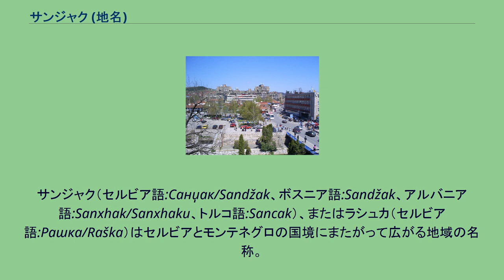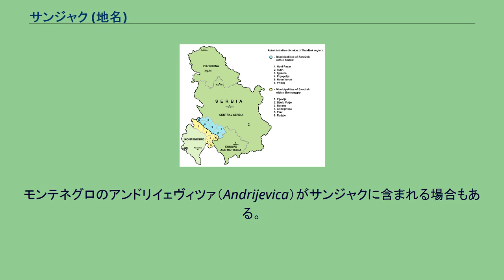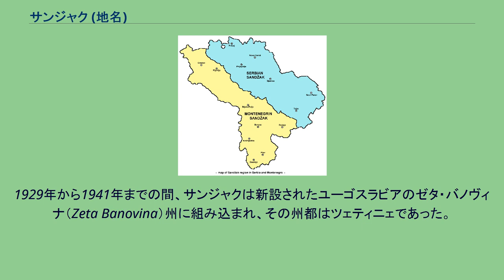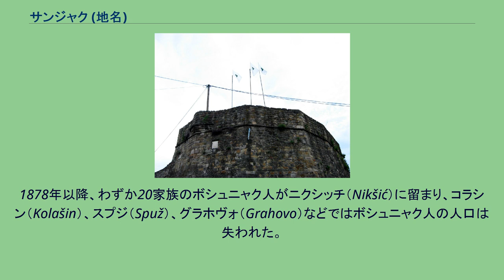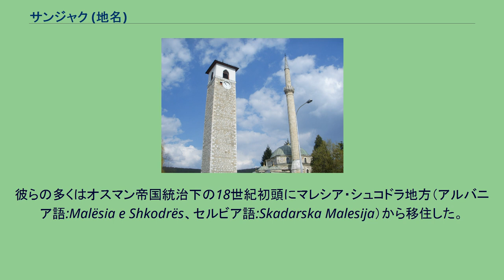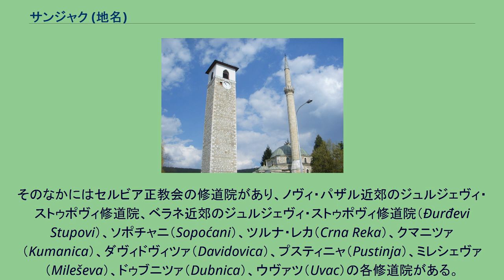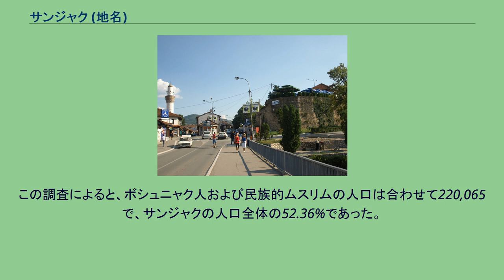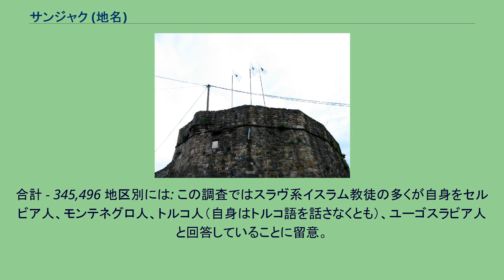サンジャク (地名)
サンジャク地域の中心都市、セルビア領のノヴィ・パザル旧市街。
モスクのミナレットが見られるトルコ風の町並みとなっている。
サンジャク（セルビア語:Санџак/Sandžak、ボスニア語:Sandžak、アルバニア語:Sanxhak/Sanxhaku、トルコ語:Sancak）、またはラシュカ（セルビア語:Рашка/Raška）はセルビアとモンテネグロの国境にまたがって広がる地域の名称。
イスラム教徒、ボシュニャク人が多い地域として知られる。
その名称は1912年のバルカン戦争までこの地を支配したオスマン帝国の地域区分であるイェニ・パザル・サンジャク（Yeni Pazar sancağı、イェニ・パザル・サンジャイ、意味はノヴィ・パザル県、en）に由来する。
なお、イスラム教徒の南西スラヴ人を主体とするボシュニャク人という民族自認は主にボスニア・ヘルツェゴビナ成立後に始まったものであるが、本項ではボスニア・ヘルツェゴビナ成立以前の歴史的な記述においては、イスラム教徒の南西スラヴ人を表す「ボシュニャク人」の呼称は断りなく使用する。
サンジャクの自治体。
セルビアとモンテネグロの国境をまたいで、その両側にサンジャク地方は広がっている。
この地域の名称はノヴィ・パザル・サンジャク（Novopazarski Sandžak、ノヴォパザルスキ・サンジャク）、あるいは単にサンジャクとよばれ、この地域に住む4つの主要な民族であるセルビア人、モンテネグロ人、ボシュニャク人、民族的ムスリム（ムスリム人）のいずれにも共通である。
時にセルビア人はラシュカ州（Рашка Област/Raška Oblast）と呼ぶこともある。
国際的にはノヴィ・パザル・サンジャクとして知られ、サンジャクとはトルコ語で県を意味する語である。
地域は北西のボスニア・ヘルツェゴビナ国境から南東のコソボ国境にかけて伸び、その面積は8,403平方キロメートルである。
セルビア側にはノヴィ・パザル、シェニツァ（Sjenica）、トゥティン（Tutin）、プリイェポリェ（Prijepolje）、ノヴァ・ヴァロシュ（Nova Varoš）、プリボイ（Priboj）の6つの自治体がある。
モンテネグロ側にはプリェヴリャ、ビイェロ・ポリェ、ベラネ（Berane）、ロジャイェ、プラヴ（Plav）の5つの自治体がある。
モンテネグロのアンドリイェヴィツァ（Andrijevica）がサンジャクに含まれる場合もある。
サンジャクで最大の都市はノヴィ・パザル（人口約55,000人）であり、その他にはプリェヴリャ（23,800人）、プリボイ（19,600人）などがある。
セルビアでは、それぞれノヴィ・パザルおよびトゥティン自治体はラシュカ郡、シェニツァ、プリイェポリェ、ノヴァ。
ヴァロシュ、プリボイはズラティボル郡の一部となっている。
知られている地域で最古の居住者はトラキア人であった。
紀元1世紀、この地域はローマ帝国に征服され、6世紀から7世紀にかけてスラヴ人、セルビア人の部族が住むようになった。
中世において、この地域はセルビア人の国家・ラシュカ（Raška）となった。
ラシュカの首都はラスであり、現在のノヴィ・パザルの場所に位置していた。
地域はその後も15世紀にオスマン帝国に征服されるまでの間はセルビア人国家の所領であった。
オスマン帝国の支配下では、ノヴィ・パザル・サンジャクはボスニア州（1867–1908）の一部であったが、1878年にコソボ州（1877–1913）の一部となった。
1878年のベルリン会議によってオーストリア＝ハンガリー帝国軍のサンジャクへの駐留が認められ、1909年まで続いた。
1912年10月、サンジャクはバルカン戦争においてセルビアおよびモンテネグロの軍に制圧され、セルビアとモンテネグロによって分割された。
多くのボシュニャク人およびアルバニア人のイスラム教徒の住民が、セルビア・モンテネグロ当局の弾圧を逃れ難民（Muhajir）としてトルコへ脱出した。
イスラム教徒のトルコへの脱出は1912年から1970年ごろまで続いた。
現在トルコに住む100万人以上の住民がサンジャク出身者かその子孫である。
トルコにはエディルネ、イスタンブール、アダパザル、ブルサ、サムスンなどやその周辺に、複数のサンジャク出身のボシュニャク人の入植地がある。
第一次世界大戦の1914年から1918年までの間、サンジャクはオース...